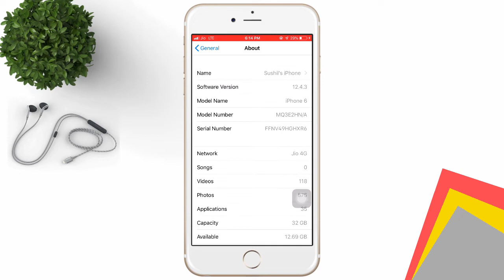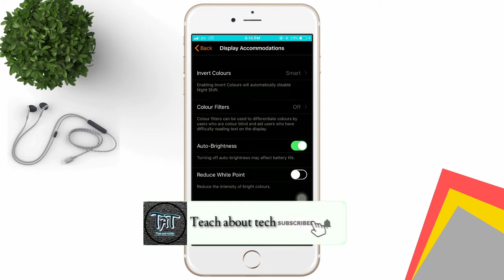Enable dark mode in iPhone 5, 5s, 6, 6s, 7 | enable dark mode in ios | dark mode without ios13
In this video i am go to show you how to enable dark mode in iPhone 5 , iPhone 5s, iPhone 6, iPhone 6s.

Dark mode in ios 12 or lower
Enable dark mode without ios 13
Enable dark mode without any app using in iPhone 5, iPhone 5s, iPhone 6

Realme ,oppo oxygen os ( one plus) theme :-